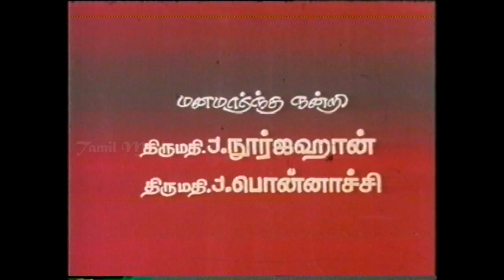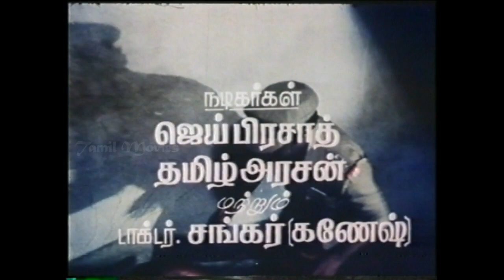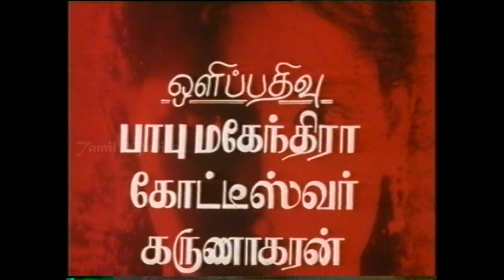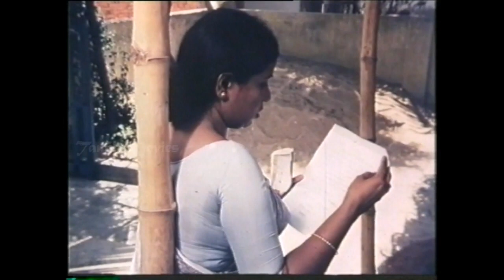Idhuthanda Neethi Full Movie Part 1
Idhu Danda Neethi Full Movie Part 1